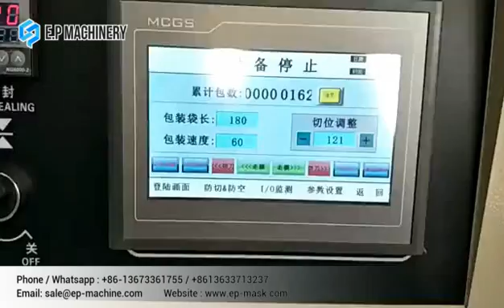N95 mask packing machine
used to pack masks in to bags